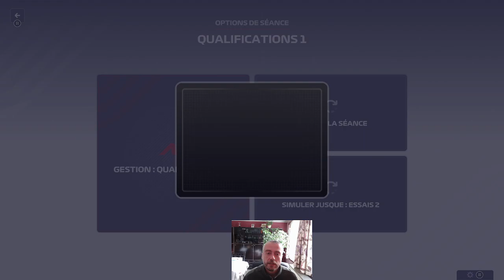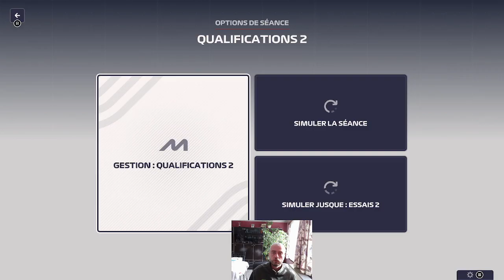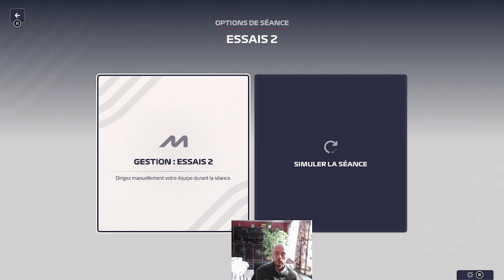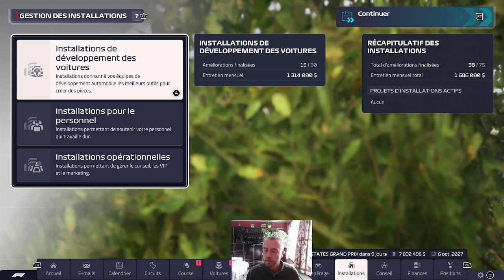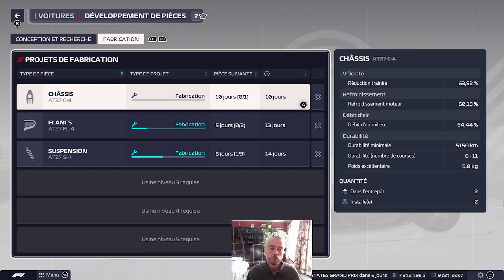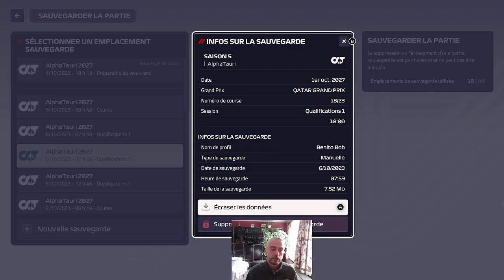OOPS la boulette au sprint Episode87 (Qatar saison 5) AlphaTauri - F1 Manager 23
Notre voiture vraiment en dessous des perfs annoncées déjà pour les qualifs', une boulette au sprint et donc logiquement la course est à pleurer !
Enjoy (pas comme moi grrr) !